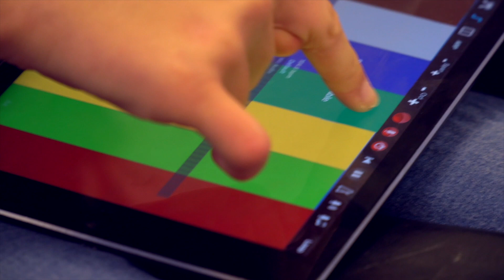בדרך ל"שירת הסטיקר 2019": הדג נחש עם אימאג'ין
"שירת הסטיקר 2019" – הפסטיבל החברתי הראשון בישראל!

המסע שלנו אל שירתהסטיקר2019 בעיצומו! 🎶
הפעם פגשנו את החברים מ-Imagine - העצמה במוזיקה שמאמינים שמוזיקה יכולה לתקן את העולם. אנחנו לגמרי איתכם ואנחנו שמחים שאתם שותפים שלנו במופע!

צילום, בימוי ועריכה: אלון גרעיני
עריכת פתיח: איתי אסולין